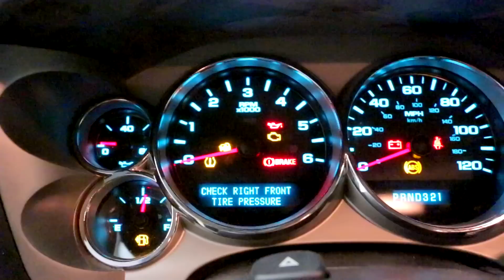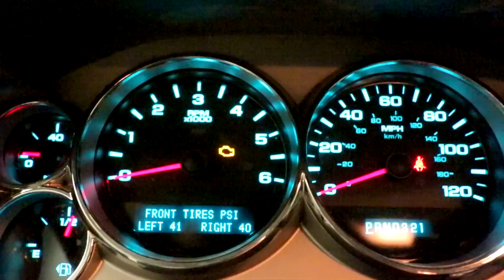Life Hacking with Bdubs!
Today Bdubs learns the satisfaction of being a life hacking expert.